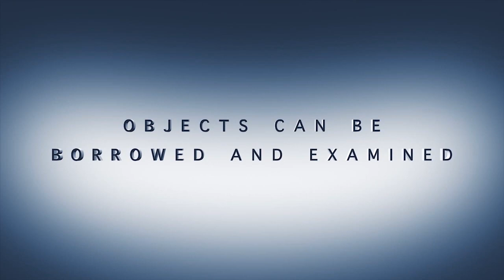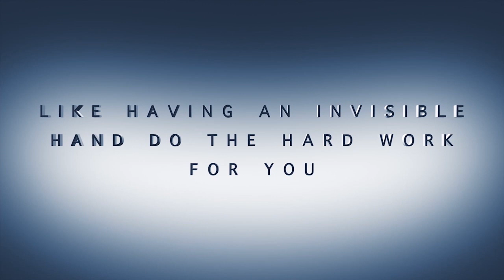Hidden Hand DVD & Gimmick